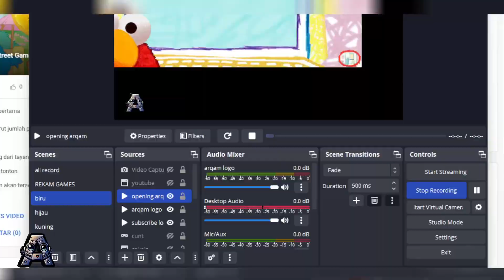Sesame Street Games and Stories Episodes 626